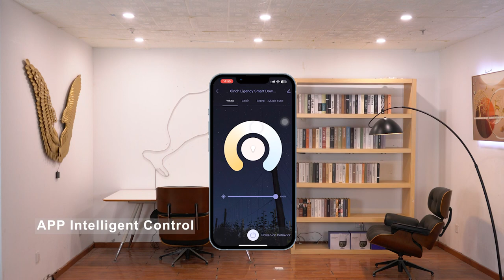What features does the Ligency 4 Inch/9W Smart Recessed Lighting have?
【RA≥90, 120LM/W】Ligency LED smart recessed lighting uses the latest technology to achieve high luminous flux (high luminous index, high lumens) with a high apparent index of 90 and 120 lumens/W. High color rendering index, uniform light color, high efficiency of light output, longer use. The housing of smart WiFi recessed lights adopts an anti-light leakage structure to ensure maximum light output.

【Easier Installation】The J-Box of Ligency ultrathin canless ceiling light is designed with three wiring ports, allowing for multi-angle installation to meet different needs. It makes the installation process easier, safer and faster. In addition, the spring installation of LED smart downlight uses thickened materials that can solve the common problem of spring breakage at the installation.

【Three Types of Control】Ligency WiFi LED Retrofit Downlight has three control methods: ① Alexa and Google Assistant ② Smart Life APP ③Remote Controller. Through a simple conversation or APP control, you can control the switch of smart wafer downlight, change the color or adjust the brightness. Our smart lighting also comes with a remote control, so if your phone is not with you, you can use the remote controller to do the same. (Note: The remote control does not come with a battery)

【16 Million Colors】Smart Canless Wafer Downlight supports warm white and cool white, from 2700K to 6500K, providing 16 million colors with 1%-100% adjustable brightness. With the Smart Life App, you can express your mood by giving the LED downlight DIY different colors to suit various scenarios, such as a party between friends or a romantic date between lovers!

【Music Synchronization】Ligency Canless Ceiling Light will change color with the rhythm of the phone music or outside sounds to create a different atmosphere. Note: This function only applies to the APP, the product does not have a built-in microphone.

【More functions to use in Smart Life APP】Download Smart Life's APP to unlock more functions of Ligency smart downlight. Exclusive schedule, group control lights, memory function, DIY lighting scenes, and share devices .